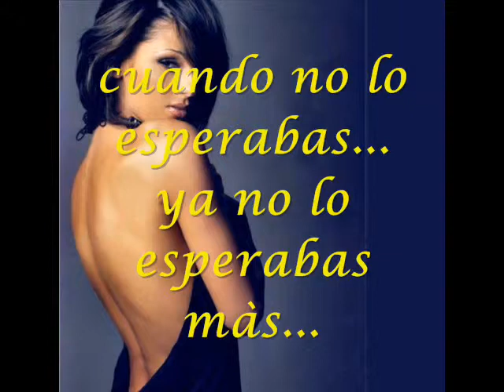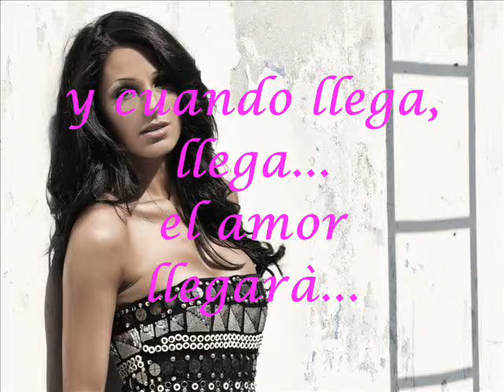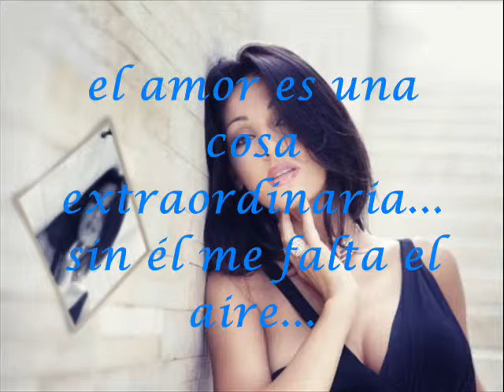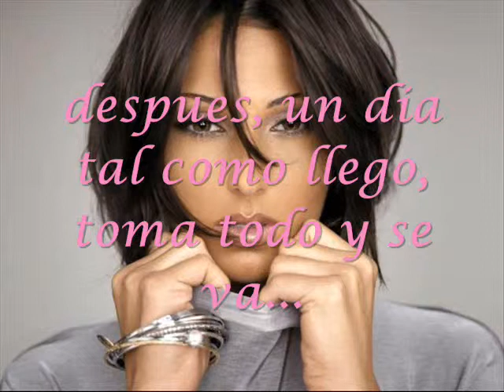anna tatangelo quando arriva arriva con subs. en espanol video by Giovy